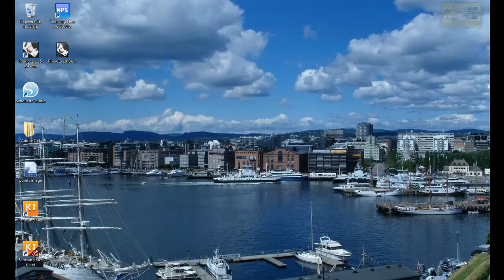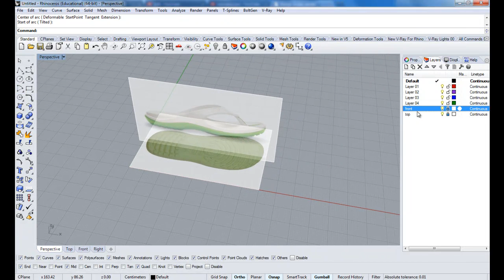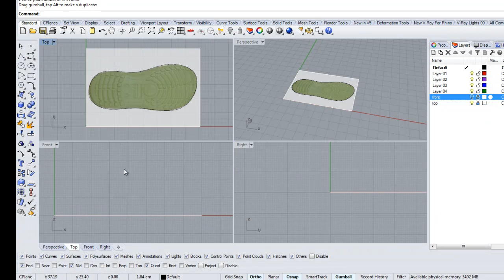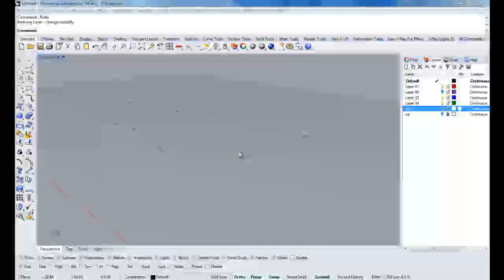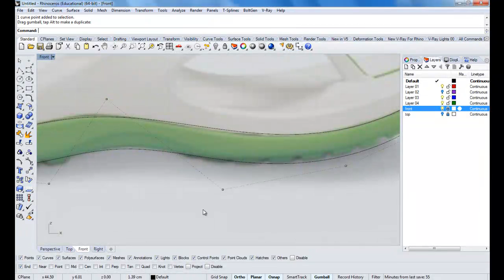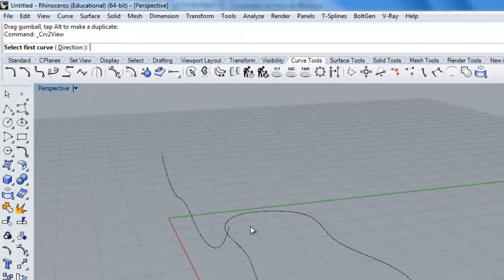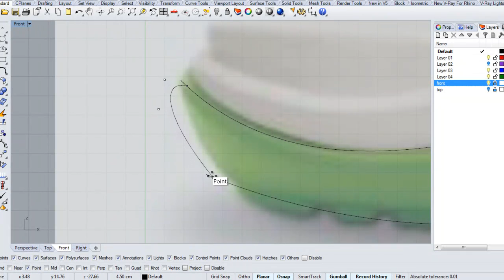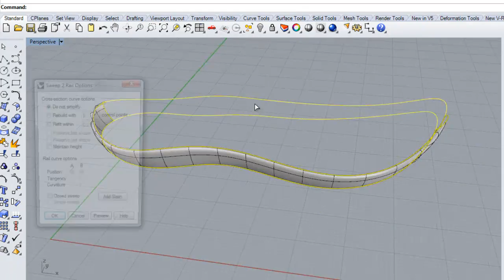Sandals design 01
A video tutorial to do a sandal design in Rhino 3D.